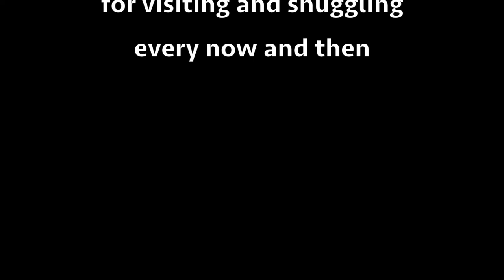Slow Slow Loris playing Firebird's Beginning at Klangfestival#10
This is a TV transmission of Firebird's Beginning played by Slow Slow Loris at Klangfestival#10 on 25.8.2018. Filmed and edited by dorf TV. The mono audio was exchanged to the stereo audio recording, the song name and credits were added by Slow Slow Loris.